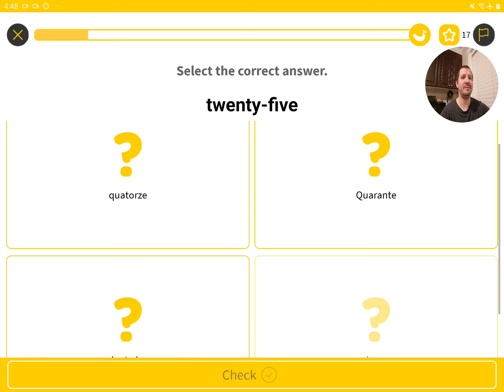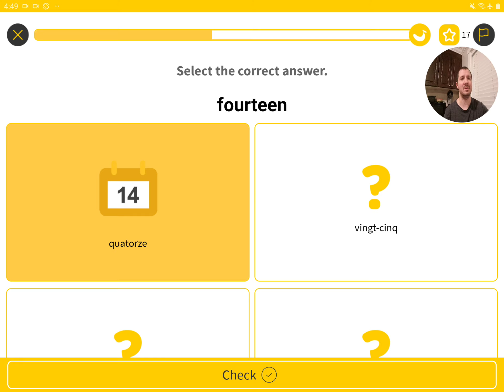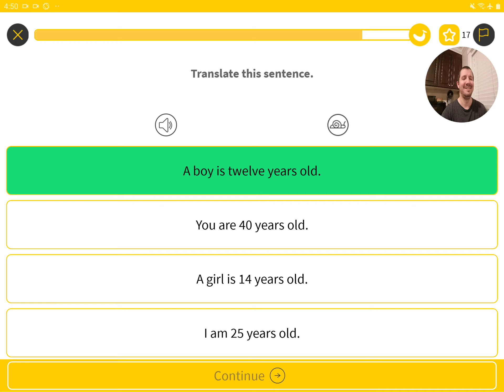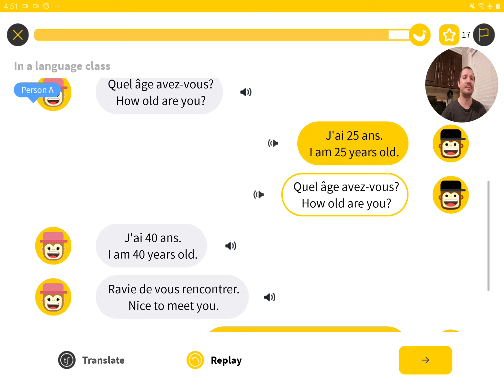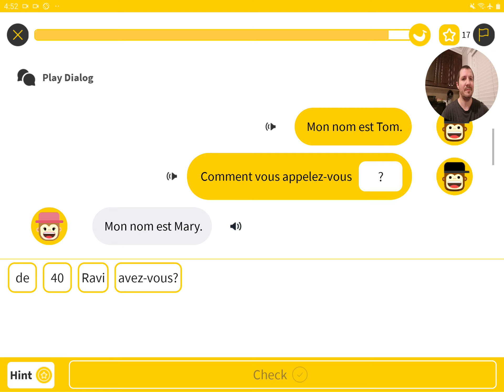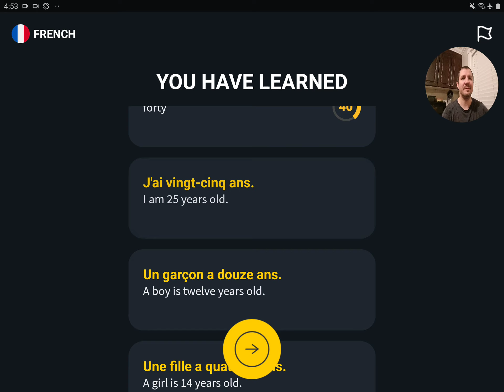Ling French 01 Introduction 2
Ling French